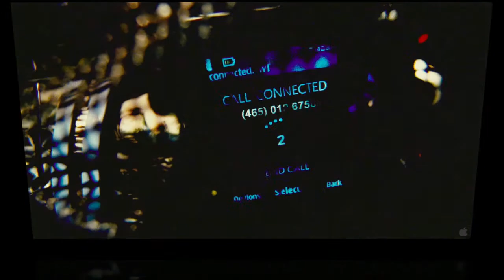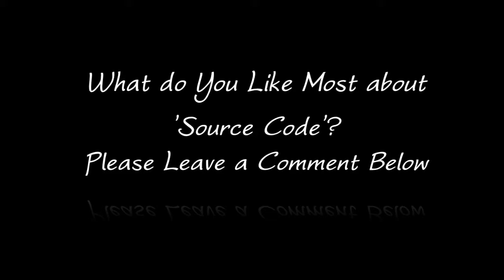Source Code Trailer | Jake Gyllenhaal | Michelle Monaghan {Reviews/Comments}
Source Code Movie Trailer
Film Preview and Trailer
Leave a comment about what you like best about the Film.